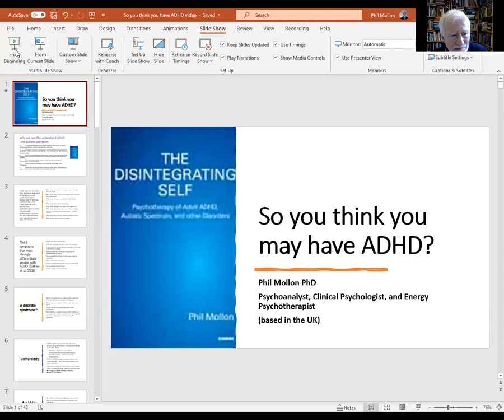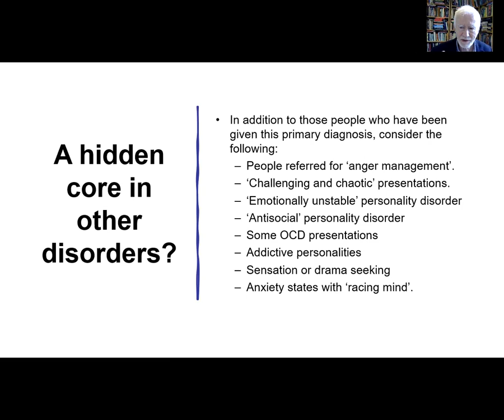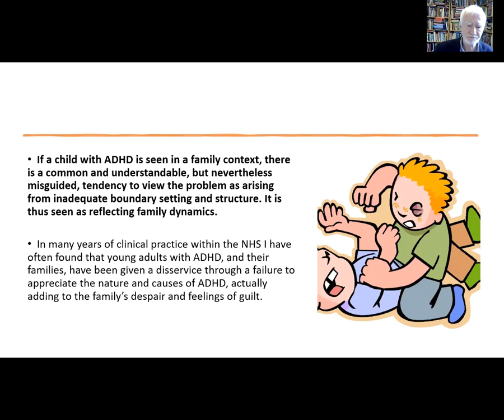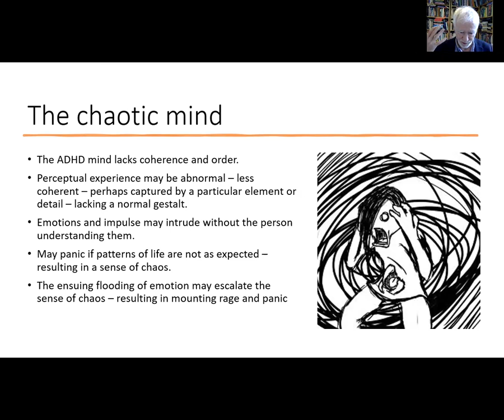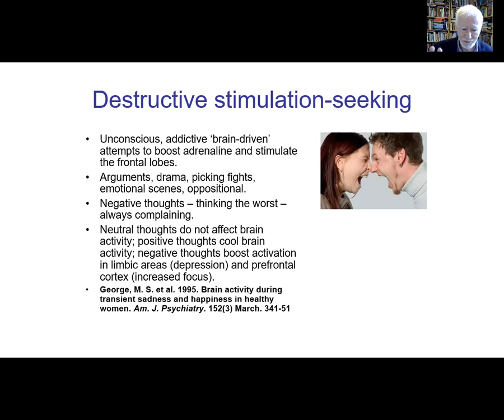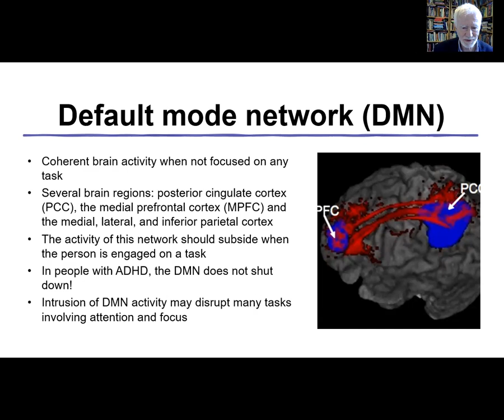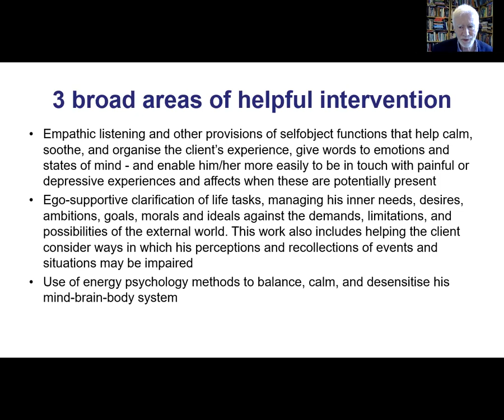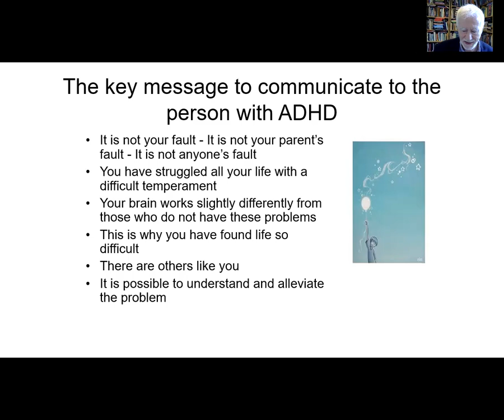So you think you have ADHD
Presenting an understanding of ADHD (Attention Deficit Hyperactivity Disorder), as a core problem of the brain's regulation of itself - the regulation of mood, emotion, impulse, and motivation - based on my 2015 book The Disintegrating Self: Psychotherapy with Adult ADHD and Autistic Spectrum (Karnac/Routledge). I hope it will be of interest and help to those who might wonder if they have ADHD as well as professional people who have clients with these problems.